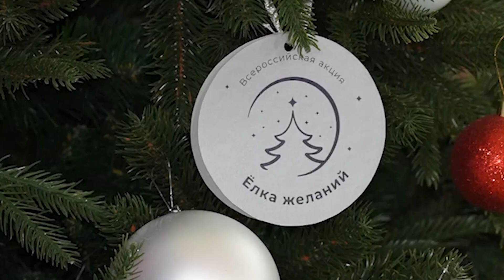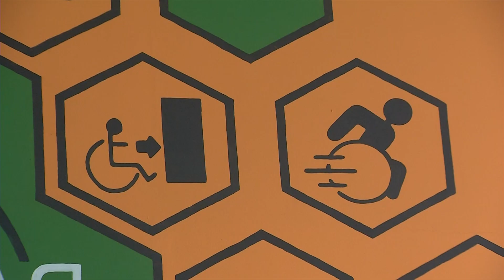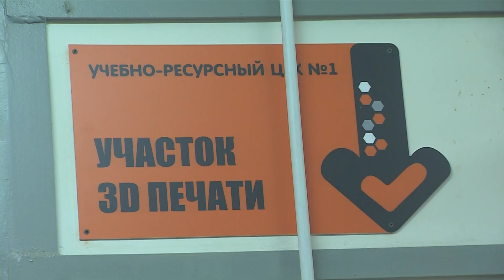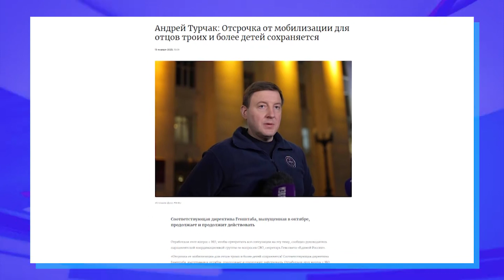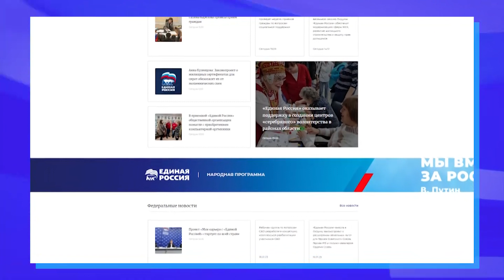Программа «Общее дело» на ТВ «Губерния» 19.01.2023 в 20:20, 22:00, 20.01.2023 в 00:30, 15:00, 18:00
00:33 Новогодние и рождественские акции «Единой России». Владимир Нетёсов поздравил с Новым годом подопечных воронежского Детского дома
01:47 Евгений Ревенко встретился с руководителем Воронежского учебно-ресурсного центра «Доступная среда» Александром Поповым, который представил свой новый проект. Это учебный цех, где люди с ограниченными возможностями здоровья могут получить новые рабочие специальности
03:36 «Единая Россия» оказывает поддержку в создании центров «серебряного» волонтерства в районах области. Работа ведется в рамках партийного проекта «Старшее поколение»
06:18 «Единая Россия»: Темпы социальной догазификации сохранятся
06:40 Андрей Турчак: Отсрочка от мобилизации для отцов троих и более детей сохраняется
06:59 «Единая Россия» проводит Всероссийский конкурс «Лучший зимний двор России». Чтобы принять участие в конкурсе, нужно подать заявку до 28 февраля на странице конкурса life-konkurs.er.ru